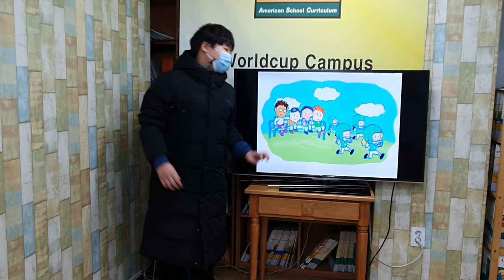차일드유 월드컵 210 EC 4 Mango Football for Girls 문동환